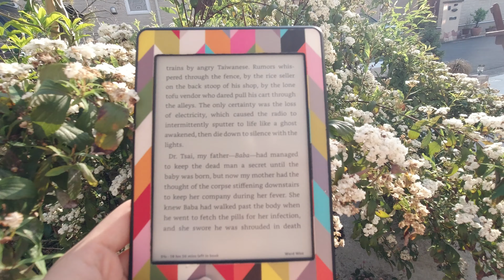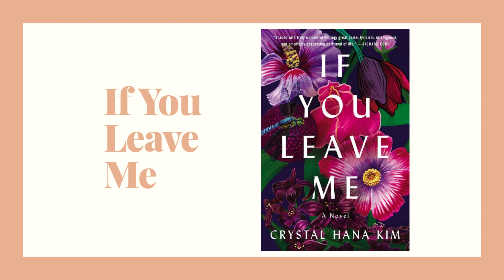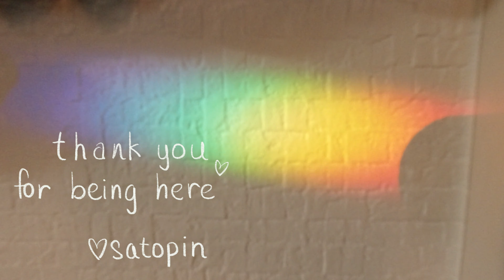Asian Readathon Vlog (May 2020)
I finally did it! I am so excited to finally be joining the booktube community with this first book related video! Here, I share the 4 books I read for asianreadathon in the month of May.

Reading is a great educator. I will be continuing to read diverse books, especially even more this month! What books will you be reading in June?

♥️satopin